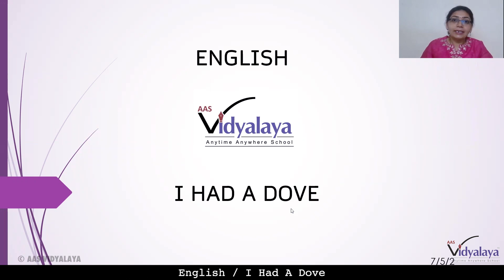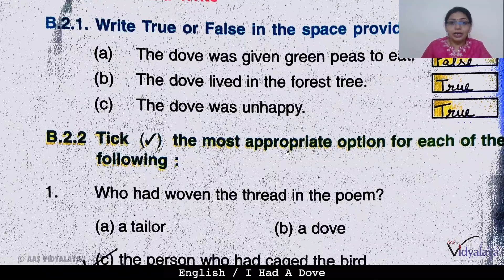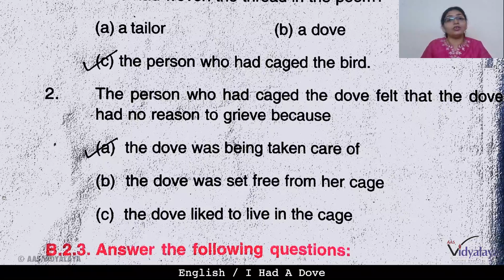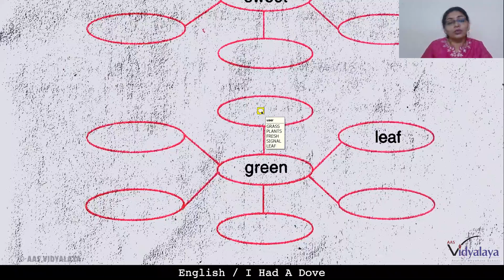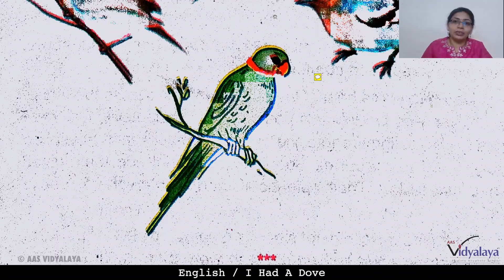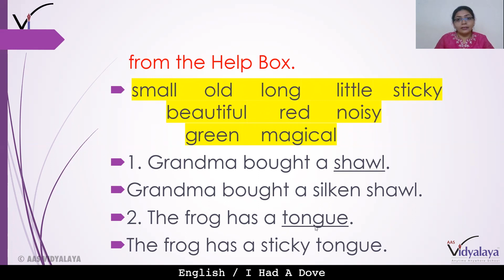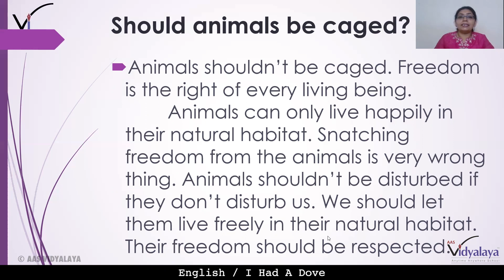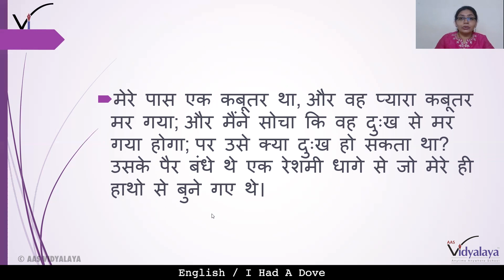SBH BIHAR CLASS 7 ENGLISH RADIANCE C5S2 - I Had A Dove